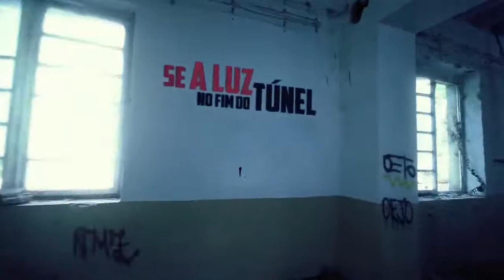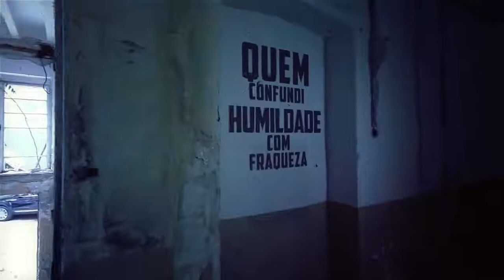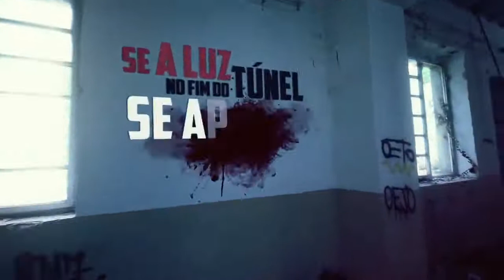Mano Fler - O Medo - Part. Patrick Horla [ Prod. Dj. Samu aka Suguiura ]